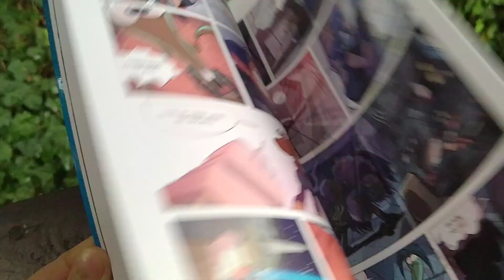Zabus i Dalena "Herkules, agent międzygalaktyczny. Tom 1: Małgosia, dziewczynka z lodówki"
Znajdziesz mnie również:
W formularzu PIT wpisz numer:
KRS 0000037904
W rubryce „Informacje uzupełniające - cel szczegółowy 1%” podaj:
25068 Sikorska Aleksandra

Oli terapię można także wesprzeć wpłacając darowiznę na konto:
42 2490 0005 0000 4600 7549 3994
Tytułem:
25068 Sikorska Aleksandra darowizna na pomoc i ochronę zdrowia